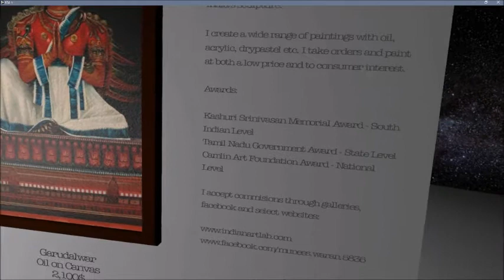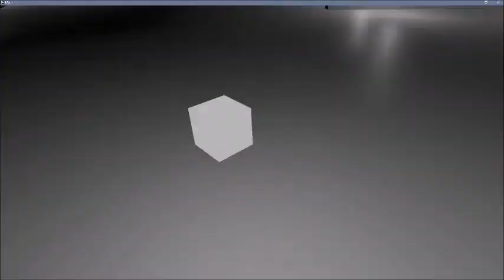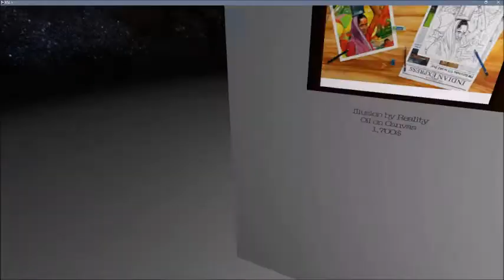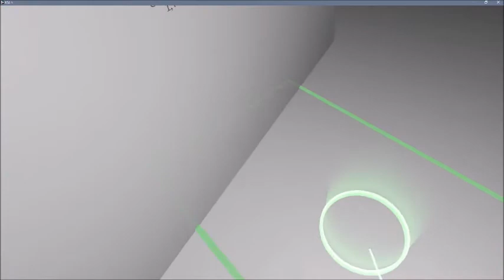Infinite Art Museum - Art Muneeswaran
Art Muneesswaran

My artwork showcases the specialty of India's sculpture.

I create a wide range of paintings with oil, acrylic, drypastel etc. I take orders and paint at both a low price and to consumer interest.

Awards:

Kashuri Srinivasan Memorial Award - South Indian Level
Tamil Nadu Government Award - State Level
Camlin Art Foundation Award - National Level

The IAM is a virtual reality art gallery made using Unity 3D and the HTC Vive. We are actively looking for submissions.